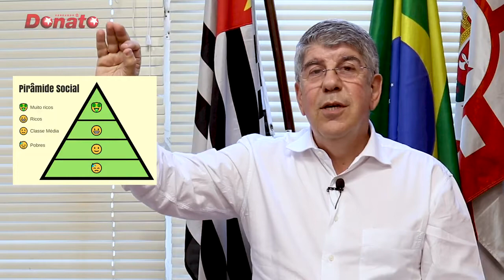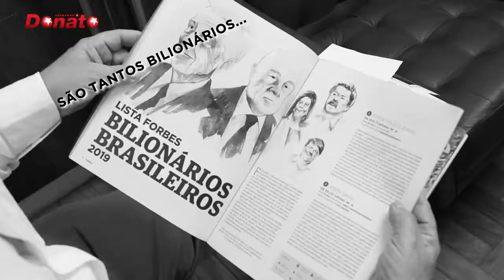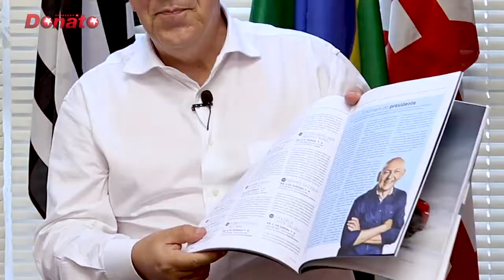ENQUANTO AUMENTA POBREZA, CRESCE NÚMERO DE BILIONÁRIOS BRASILEIROS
A desigualdade social é o maior problema do Brasil e ela está crescendo. Uma pesquisa do IBGE divulgada recentemente mostra que a miséria ficou mais profunda no Brasil em 2018. Do outro lado da moeda, a revista Forbes acaba de divulgar que aumentou o número de bilionários em nosso país, gente que tem patrimônio igual ou superior a R$ 1 bilhão. Enquanto a metade mais pobre da população (cerca de 45 milhões de pessoas) tinha no ano passado uma renda média mensal de 820,00, o 1% que ocupa o topo da pirâmide social (900 mil) viveu com uma renda média de R$ 27.744. Uma diferença de 33,8 vezes.